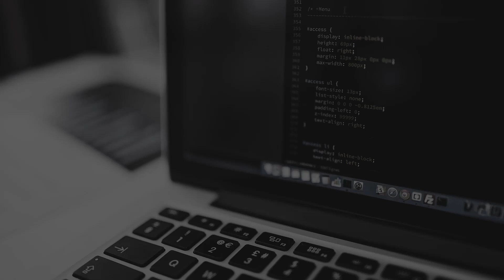DSS Company kanal tanıtımı videosu